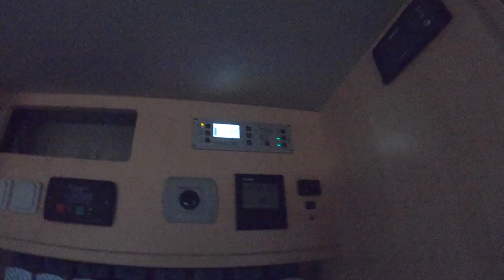Tecate border crossing and New coffee machine shelf for our Expedition Vehicle ► | Mexico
On this new episode of Live and Give 4x4, we finally go back to Baja California, Mexico. We met Tjark and his Man o mann Expedition vehicle on the way to the border, and together we will travel south to the best spots of Baja California. Our first stop was on Rancho la Bellota, to visit a friend and there we had an amazing time. We will show you, how Fabian did our new Coffee Machine shelf for our Nespresso machine and you will see a little more of this selected and gorgeous part of Mexico's country.

Thank you Patron $20 pledge

❤️ Ira Lifland
❤️ Dennis Ham